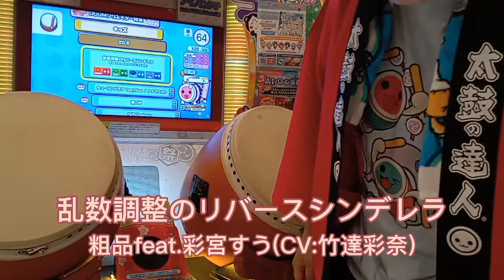勝手に太鼓の達人芸人頂上対決!粗品さんvs太鼓の芸人 山田くん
太鼓の達人ニジイロ2021
乱数調整のリバースシンデレラ/粗品feat. 彩宮すう(CV:竹達彩奈)
叩いてみた

霜降り明星の粗品さんと本当に太鼓の達人セッションしたいよねー

ビゴライブ
taiko_yamada←で検索